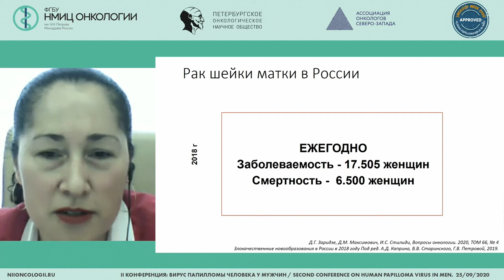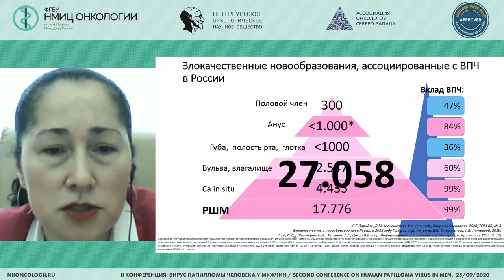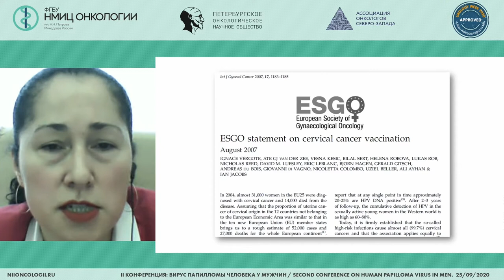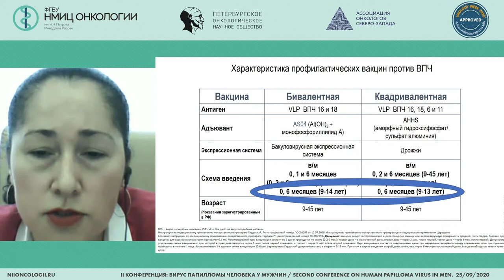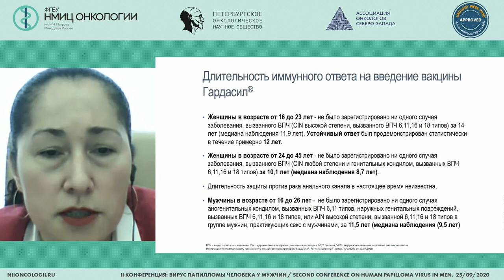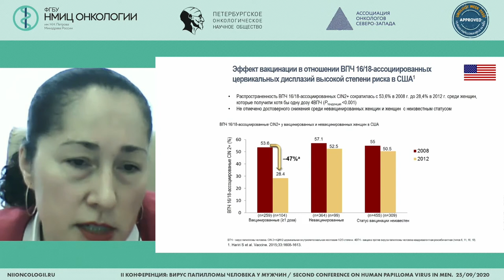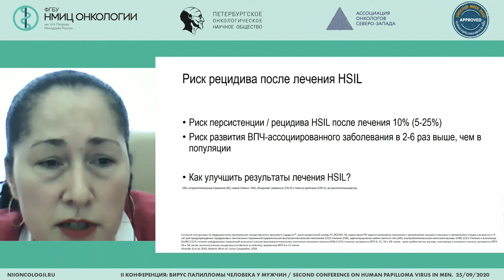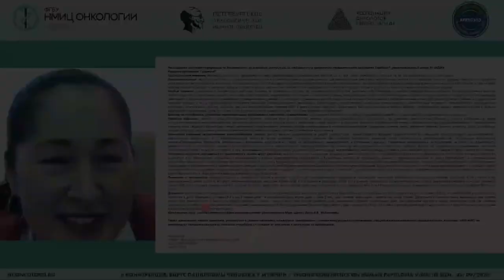Screening and secondary prevention of genital HPV in females (Elena Ulrikh)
Elena Ulrikh, MD, Prof., chief research associate of Almazov National Medical Research Centre, leading research associate of the Scientific Department of Innovative Methods of Therapeutic Oncology and Rehabilitation of N.N. Petrov National Medical Research Center of Oncology, St. Petersburg